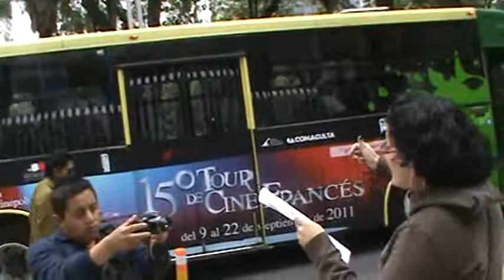Intervención AVe. Reforma. Viviana Castillo, Colectivo PoesíaYTrayecto